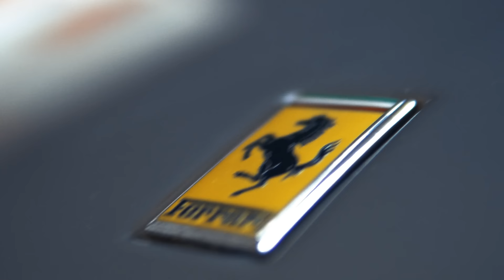Ferrari 456GT by Pininfarina: La genesi ft. Pietro Camardella Ep.17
Abbiamo intervistato Pietro Camardella, ex designer Pininfarina e padre di una della Ferrari piú eleganti degli anni 90: La Ferrari 456GT. La sua genesi é caratterizzata da una serie di aneddoti che verranno svelati dal designer salernitano in esclusiva in questa nuova puntata della nostra serie Gentleman-Garage.

Gentleman Garage è una serie Youtube prodotta da carrozzieri-italiani.com che approfondisce il mondo delle auto d'epoca (con un occhio particolare alle carrozzerie italiane) con i protagonisti dei giorni nostri e non solo.